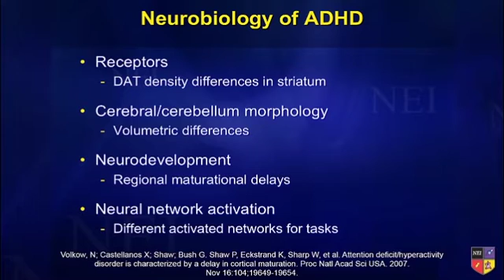Neurological Basis of ADHD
Dr. David Goodman succinctly explains the neurological basis of ADHD.